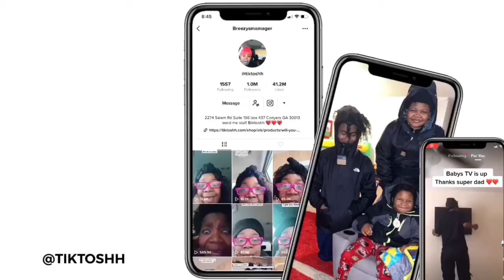I told my son we were spraying for spiders in his room NEW ROOM DECOR!